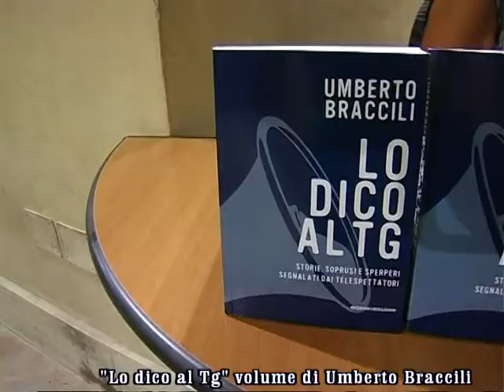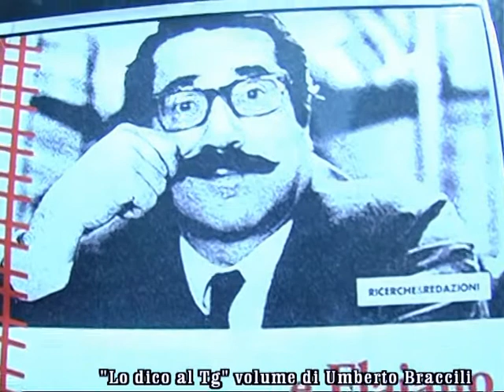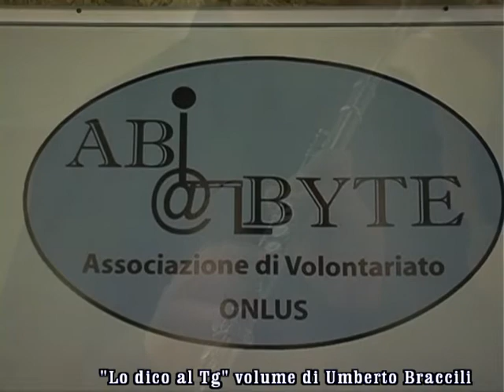servizio " LO DICO AL TG" IL VOLUME DI UMBERTO BRACCILI TORNA AD ATRI PER LA 33° PRESENTAZIONE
ATRI
servizio di ROSARIO DI BLASIO
riprese FRANCESCO POLACCHINI
montaggio DIEGO PASQUARELLI